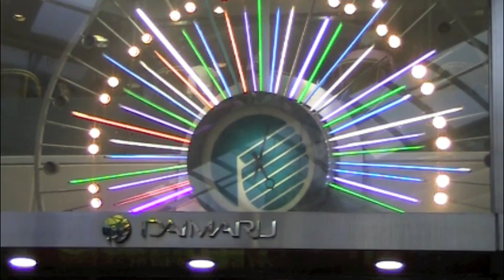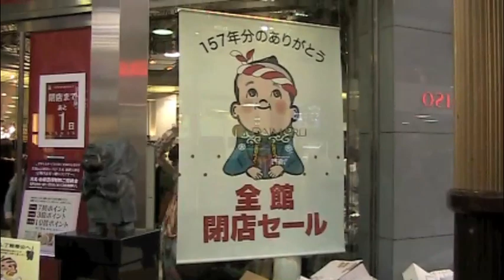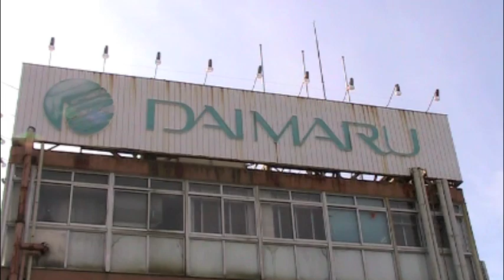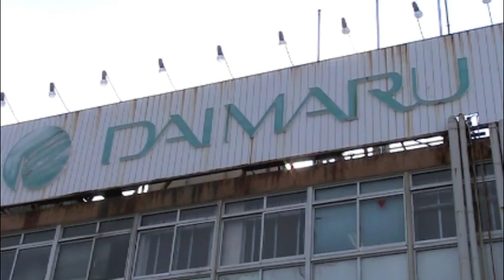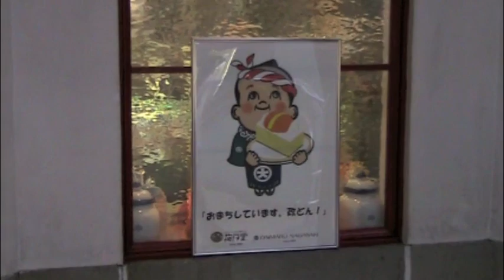さようなら長崎大丸（旧岡政）〜長崎大丸最期の日〜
2011年7月31日　長崎大丸閉店。